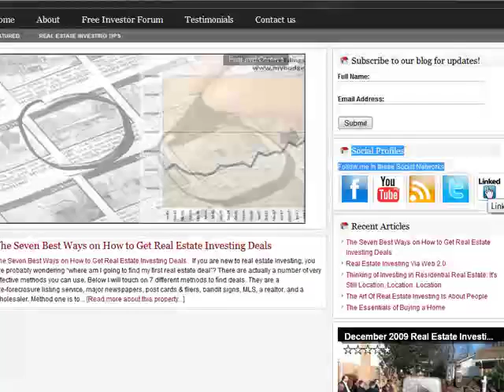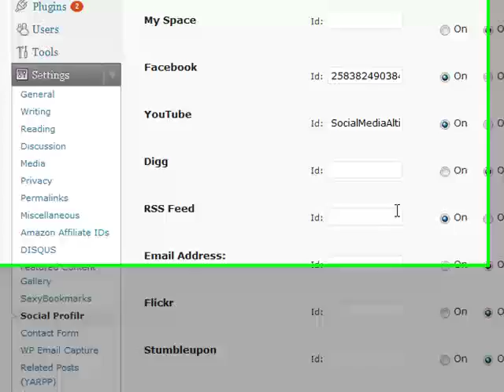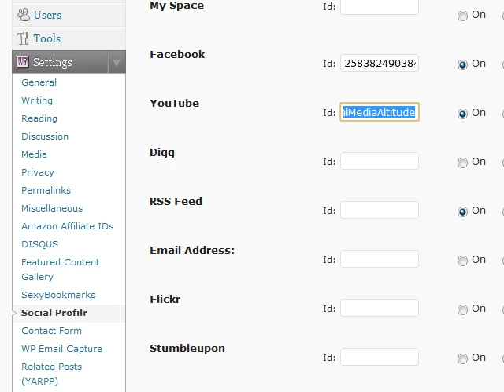Wordpress Tutorial (part 6) - How To Edit Social Profilr Pluggin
Wordpress - Edit Social Profilr Pluggin